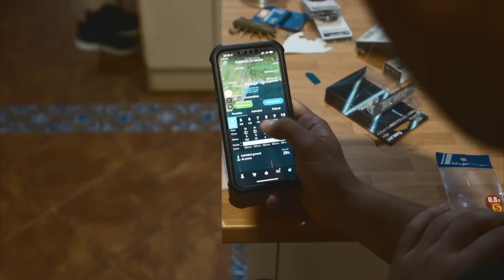🔵 Pesca en PATO: NUEVAS ESPECIES! | Día 2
Seguimos en esta maravillosa tierra de la mano de Jose (Light Fishing Malaga) donde nos adentramos nuevamente en el agua con los patos. Esta vez tocamos una zona de acantilados y luego... a rascas piedra con el chebu y el Pindy!